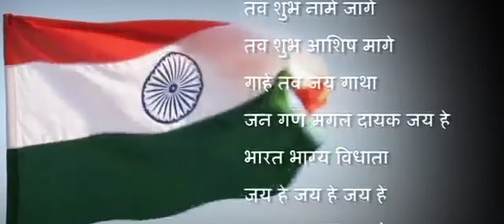THE BHARAT SCOUTS AND GUIDES|| BSG TRAINING|| BSG VLOGGER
ek Scout kya karta hei Or kya kya kar sakta hei